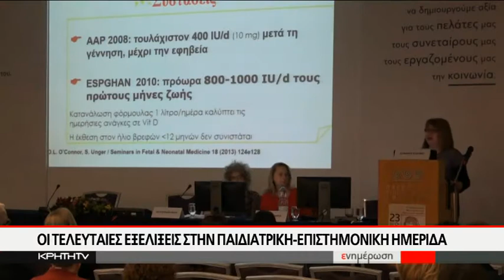Οι τελευταίες εξελίξεις στην παιδιατρική - επιστημονική ημερίδα